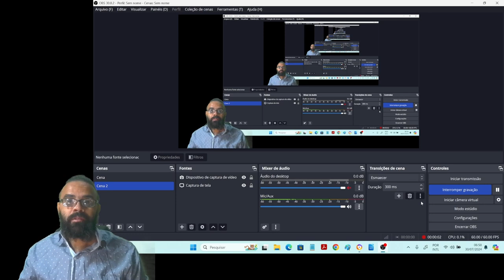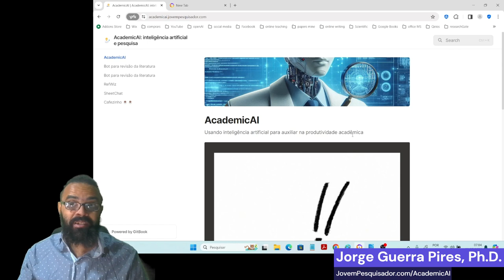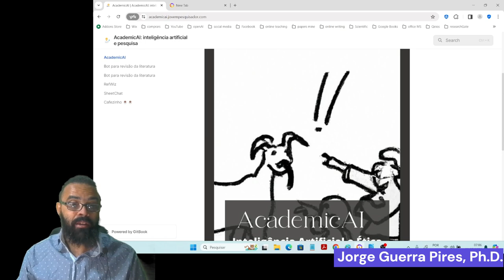AcademicAI: inteligência artificial na pesquisa científica: parte 1: introdução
Curso completo!